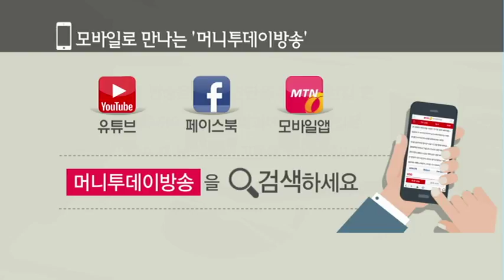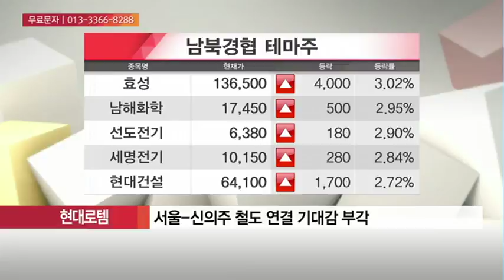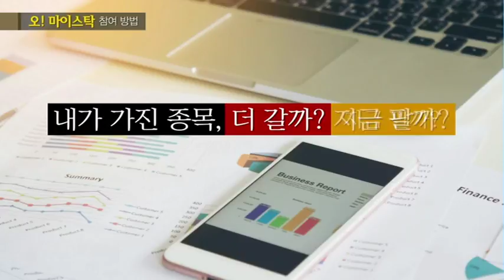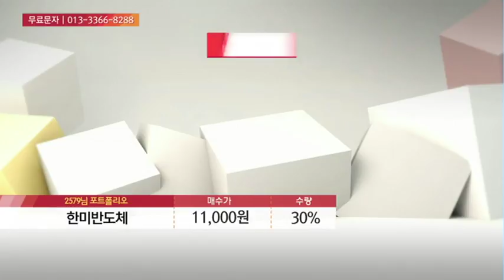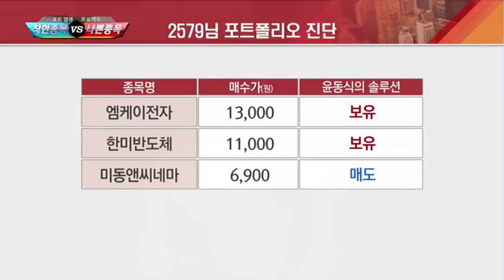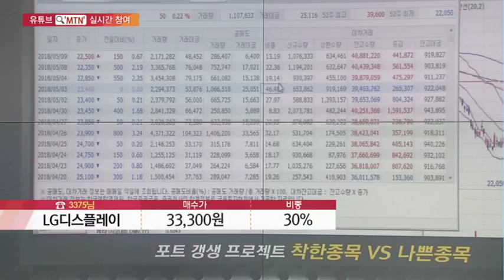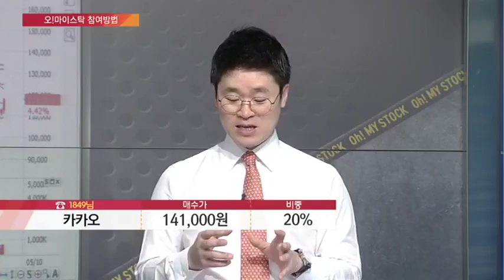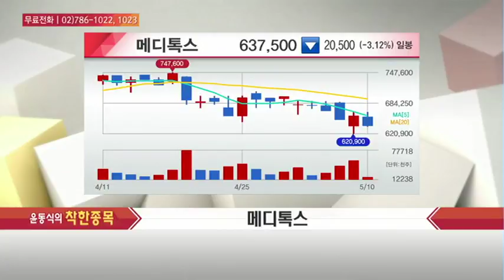[오! 마이스탁] 기대감이 살아있는 착한종목! 메디톡스 - 윤동식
05/10  오! 마이스탁

종목명        매수가(원)   수량
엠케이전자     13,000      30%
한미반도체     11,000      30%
미동앤씨네마    6,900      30%